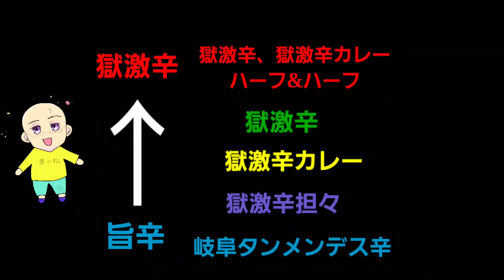【新商品】ペヤング獄激辛第３の刺客！担々やきそば最速チャレンジ!!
新発売のペヤング獄激辛坦々焼きそばを食べました！！ 確かにものすごい辛いんだけど。。 今回の獄激辛シリーズ第３弾　『獄激辛担々やきそば】今回は早食いにチャレンジしてみました

【関連動画】
【早食い】ペヤング獄激辛坦々やきそば早食いしたら異常な記録が出た！！（カンタは催眠術）

【新商品】ペヤング獄激辛担々やきそば早速食べてみた！お、美味しくなってる.

【獄激辛坦々】しばゆー考案のゲームで負けた奴ペヤング一口食います

【関連ワード】
獄激辛ペヤング 販売中止 理由
ペヤング 獄激辛 坦々 やきそば
ペヤング 獄激辛カレー
ペヤング 獄激辛 担々 やきそば
ペヤング 激辛やきそば